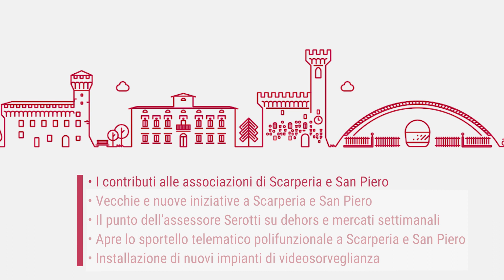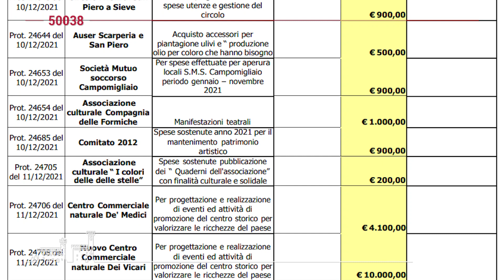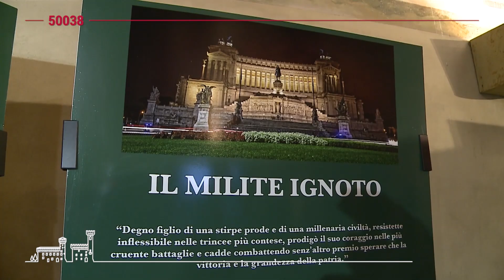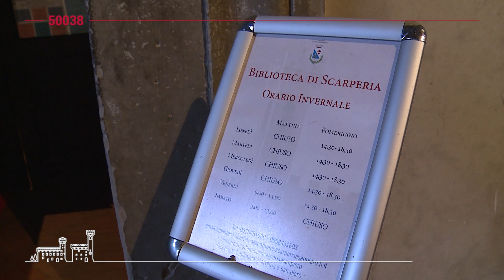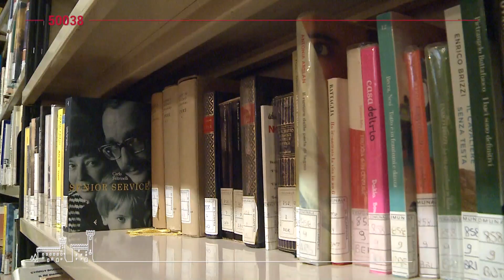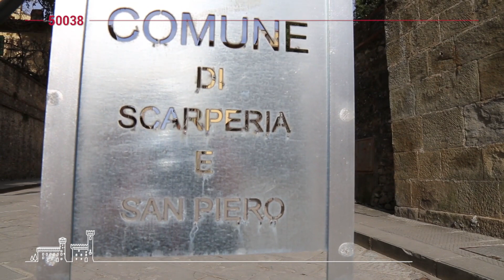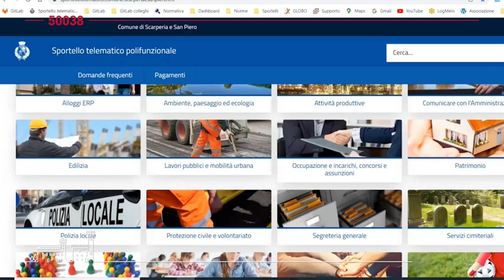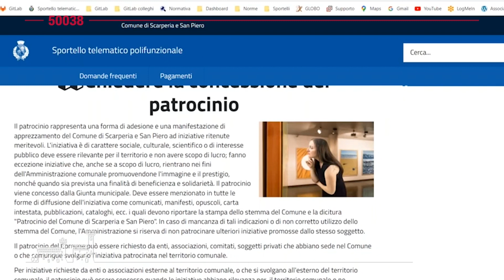50038 - SCARPERIA E SAN PIERO GENNAIO 2022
50038 - SCARPERIA E SAN PIERO  GENNAIO 2022